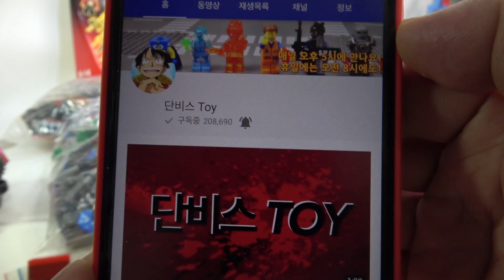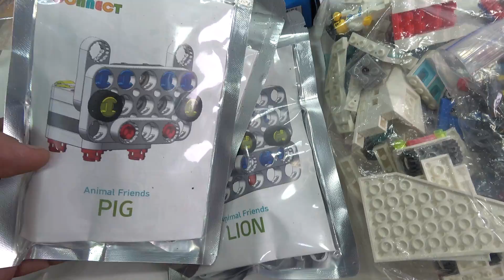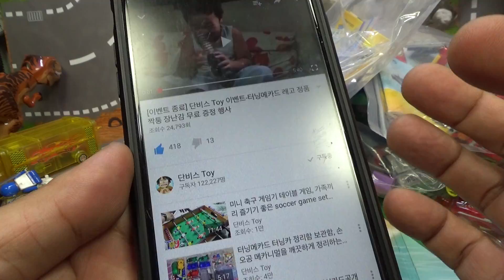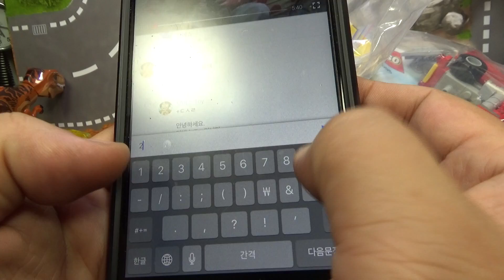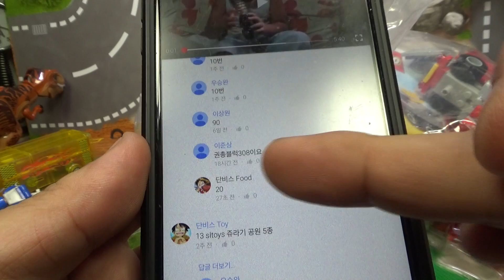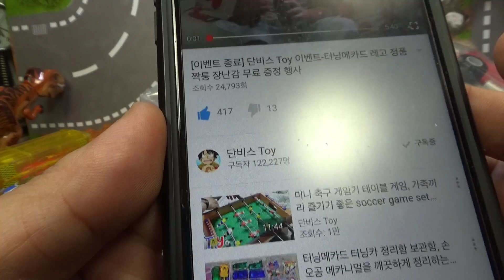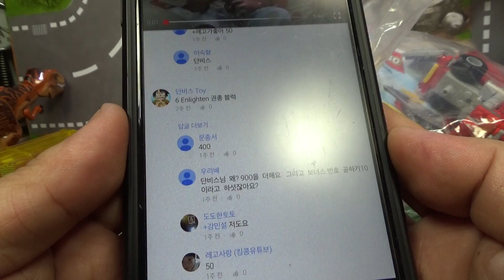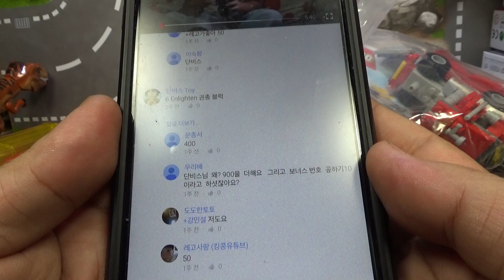[이벤트종료] 어린이 날 기념 단비스 Toy 구독자 장난감 무료 증정 이벤트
[이벤트 참가방법]
1 구독신청
2 원하는 제품에 댓글에 답글로 위 영상에서 알려주는 숫자를 선택해서 입력하시면 됩니다.

[주의사항]
- 로또 방송이 시작되기 1시간 30분전인 토요일 저녁 7시까지의 댓글만 인정합니다.
- 상품 댓글에 댓글로 달아주셔야 합니다.
- 한 개 이상의 제품에 입력을 하는 경우 둘다 무효처리
- 댓글을 수정하시면 안되고 삭제후에 다시 입력을 하셔야 합니다.
- 번호가 맞더라도 먼저 번호를 입력한 한분에게만 경품을 드리니 댓글 입력전에 다른 분들이 입력한 숫자를 확인해 보시고 입력하시길 바라겠습니다.

[당첨자 선정]
공정성을 기하기 위해서 토요일 오후 8시 30분에 SBS 로또 추첨 방송에서 마지막 보너스 번호 숫자로 당첨번호를 선정하는데,
여러분은 방송을 보실 필요없이, 1-45 중의 숫자를 골라서 영상에 숨겨진 퀴즈대로 답글에 숫자로 답글을 달아주시면 됩니다.
그리고 이미 입력한 번호중에 가장 먼저 입력한분이 당첨자가 되니, 입력시에 남은 번호를 선택하시길 바라겠습니다.
(단, 배송지는 국내에 한해서만 가능합니다..^^)

[당첨자 발표]
이전 처럼 따로 당첨자 동영상을 올리지 않고, 당첨번호가 나오면 해당 당첨자에게 댓글로 연락을 드리며,
이 동영상의 글을 수정해서 당첨자 번호와 당첨자 명단을 올려놓겠습니다.
발표일자는 로또 번호 발표 다음날 일요일 중에 하고, 당첨되신 분에게는 댓글로 알려드립니다.

[당첨후 연락]
제가 보내드린 메일이나 댓글을 보시고, 저에게 배송정보, 전화번호 등을 보내주시면 되고, 그 다음주에 제가 택배비를 부담해서 무료 배송을 하겠습니다.
단, 일주일후에도 연락이 없으면 자동으로 탈락이 되니, 당첨자 분들은 참가에 의의만 두지 마시고, 메일이나 알림, 또는 이 글을 확인해 주시면 감사하겠습니다.

항상 과분한 사랑 감사한데, 제가 해드릴것은 없고, 제가 조립한 제품중에서 보내드리는 제품이고, 동영상을 업로드 하는 시간에 오시는 구독자 분들 위주로 1/45의 확률로 정한점 양해해 주시고, 로또 번호 시스템으로 싫어하시는 분들도 있는데, 조작을 방지하고, 공정성을 위한 것이니 양해해 주시기 바라겠습니다.
아무쪼록 항상 아껴주셔서 감사하고, 재미로 봐주시면 좋겠습니다.
오늘 하루도 즐겁고 행복한 하루되시길 바라겠습니다!